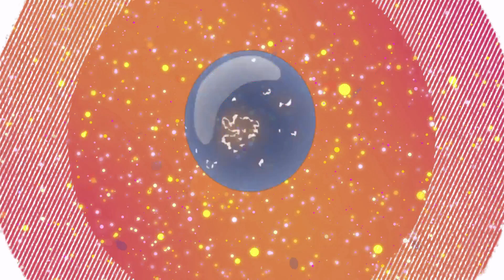HOLIDAY GLAM | MAKE-UP TUTORIAL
I'm back with another make-up tutorial. Not one, but two makeup looks. 👀😂🤗

💄PRODUCT USED💄
🎀PRIMER: Maybelline Baby Skin Pore Eraser
🎀FOUNDATION: L'Oreal paris true match satin smooth liquid foundation F1 (Rose Ivory)
🎀CONCEALER: Detail make over intense cover concealer (light)
🎀SETTING POWDER: Nichido Final Powder (Ivory Glow)
      Maybelline Clear Smooth all-in-one two way cake #02 (nude beige)
🎀BLUSH: Fashion21 Single blush-on #07
🎀EYEBROWS: Nature Republic Gel liner (dark brown)
🎀EYESHADOW: Beauty Glazed Color Studio Palette
Beauty Glazed Impressed you palette
🎀 WINGED-EYELINER: Fashion21 Liquid eyeliner
🎀LIPS: Careline matte liquid lipstick (in bloom)
Maybelline lipstick #656 clay crush
💄 Brushes: shopee
🎨 Face Paint: IMAGIC 12 Colors Face Body Flash Tattoo Oil Painting

🎥 PREVIOUS VIDEOS 🎥

Lovelots! 💕